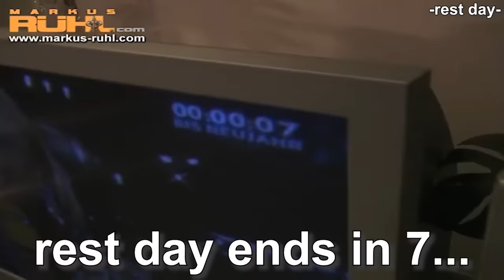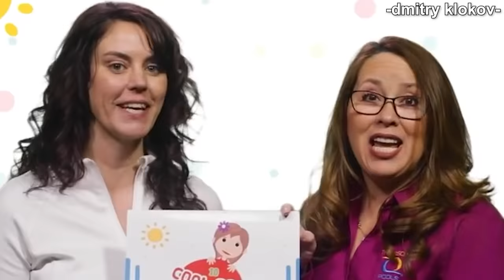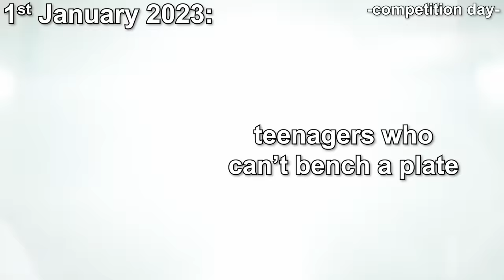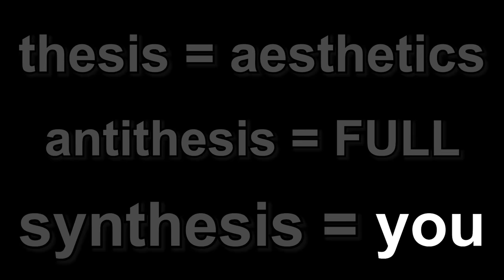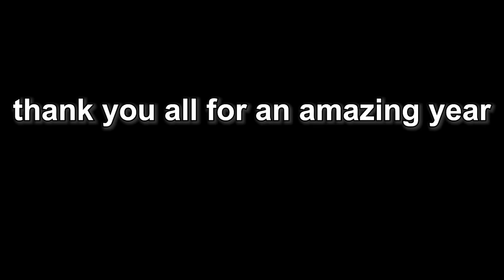BEST OF 2022 - Jack PGM Compilation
(the second to last clip is from Carbs, not mr olympia oops (but no one has watched that far anyway))